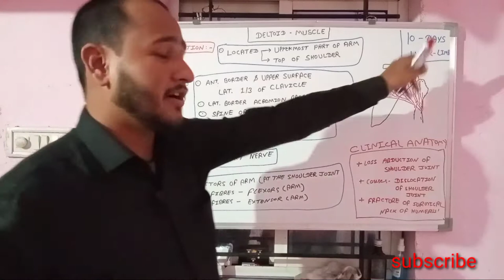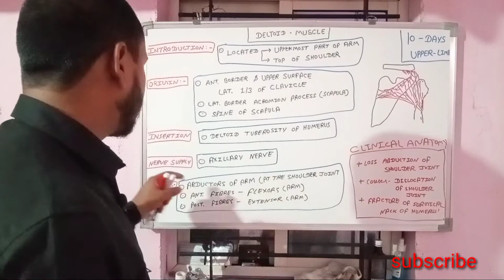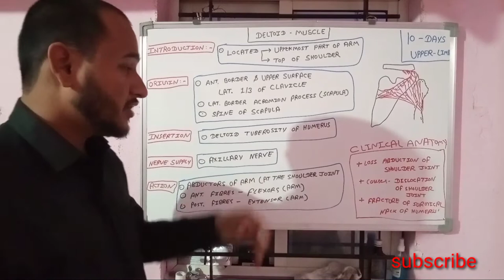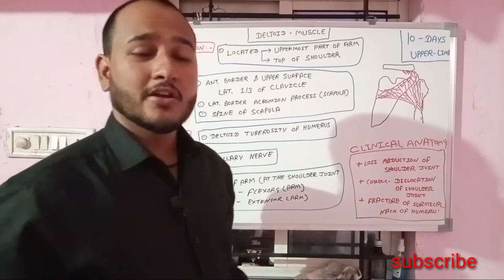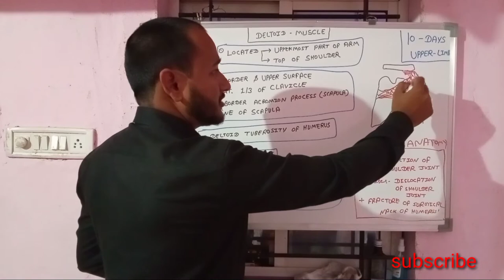|| deltoid muscle anatomy || in hindi || origin and insertion || by charsi ||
deltoid muscle anatomy , deltoid muscle anatomy in hindi , deltoid muscle anatomy by charsi

deltoid muscle anatomy

deltoid muscle anatomy by charsi

1.deltoid muscle by medico student K

2.deltoid muscle injection

3.deltoid muscle injection in hindi

4.deltoid muscle injection technique

5.deltoid muscle stimulation

6.deltoid muscle movement animation

7.deltoid muscle injection site

8.deltoid muscle vaccine injection

hello friends . I'm dr.Jitendra Singh devda and this is my youtube channel .
in this channel .. I'm helping the students for neet prepration and another mbbs exam prepration .

hand writing notes available in Instagram page and Facebook page